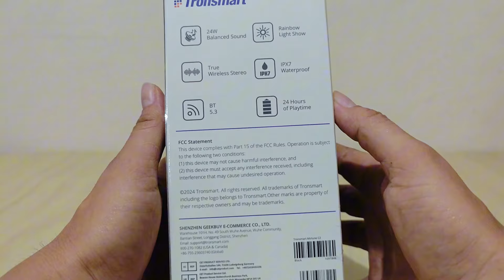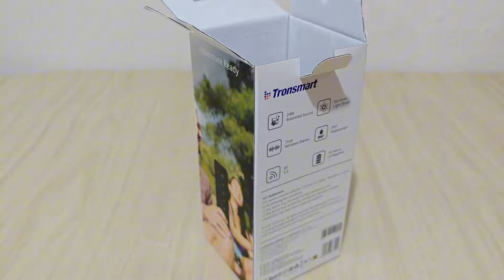🔊🔥Tronsmart Mirtune C2, Sonido De Calidad 🔥🔊 (Unboxing y Prueba de Audio).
Mirtune C2, Bocina Compacta Con Potencia Suficiente Para Disfrutar De La Música Con Tus Amigos .